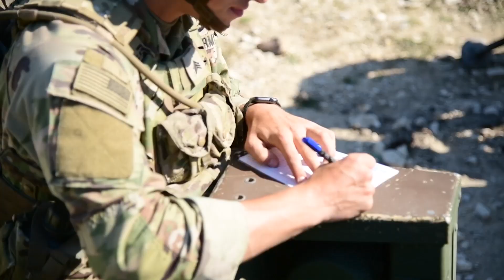Hanging Rounds with an Airborne Mortar Team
U.S. Paratroopers assigned to Anvil Company, 1st Squadron, 91st Cavalry Regiment, 173 Airborne Brigade, hang 120mm mortar rounds in support of the call for fires portion of the U.S. Army Europe and Africa Best Squad Competition at Grafenwoehr Training Area, Germany.